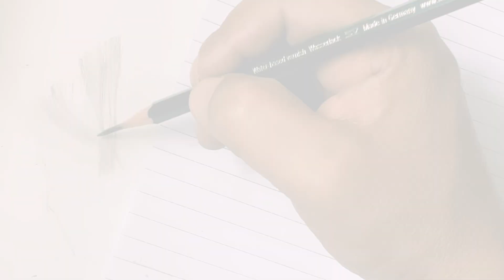Hyper realistic drawing trailer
LOCKDOWN SPECIAL

coming soon